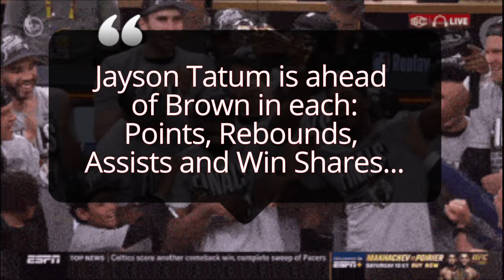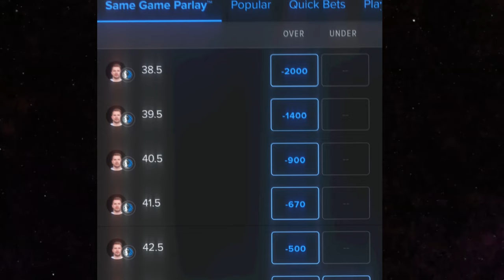Selecting a New NBA Best: Luka Dončić A Professional Scorer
Welcome to the second video in our series, "Selecting a New NBA Best: Luka Dončić A Professional Scorer". Join us as we continue the saga of who will dawn the NBA's most coveted crown, the best player in the league.

In this video, we spotlight the elite, focusing on Luka Dončić and his unparalleled pick-and-roll prowess. We delve deep into his game, analyzing his strategies, and how he leaves defenses in turmoil.

We also explore how Luka's teammates play pivotal roles, especially in pick-and-roll situations. You'll get to see how Luka's physicality keeps formidable defenders at bay and how his scoring commands respect, opening up the court even further.

But the question remains, does Boston Star have a compelling argument for the title?

If you're into parlay betting, you might find some interesting insights too!

So, are you ready to dive into the quest for the NBA's finest? Click play now!

Music heard in this video:
Tommy Richman  - Million Dollar Baby
Jessie Reyez - Shut Up